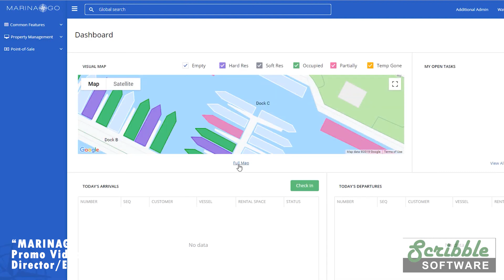Adam Lapallo Video Editing Reel 2022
Hello! My name is Adam Lapallo. I'm a video editor, director, and filmmaker from Richmond, VA. I shoot and edit narrative films, documentaries, promos&commercials, social media content, and much more. I edit with Adobe Premiere, After Effects, and DaVinci Resolve and have five years of editing experience. I'd love to help bring your next project to life!